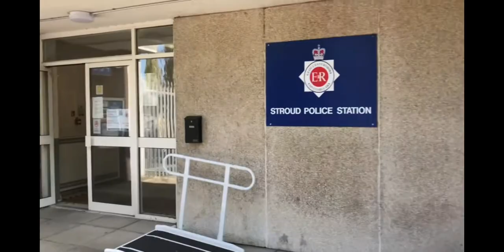Stroud police station (stolen video from Koleeberks)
Corrupt bacon brigade. Power hungry, incompetent and tyrannical public servant "police" at Stroud police station abusing their powers and our rights and laws.